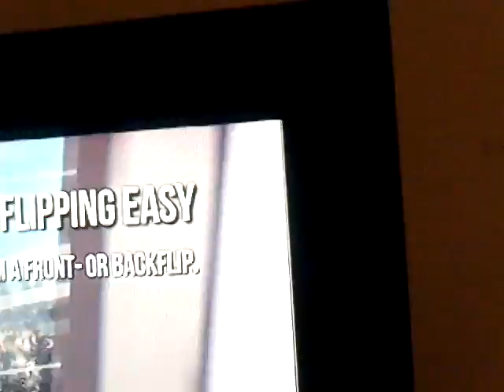Goat simulator part 1 this goat is crazy